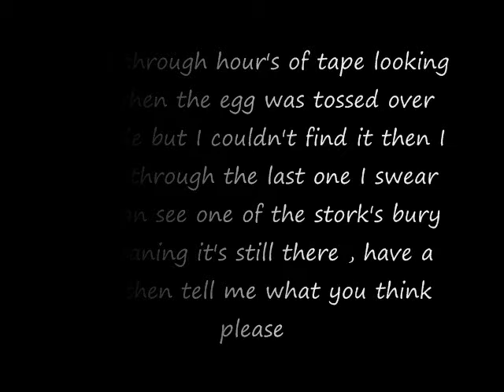Germany Stork's Egg tossed or not thats the question May 11, 2015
Courtesy of White Storks of Gögglingen, Germany